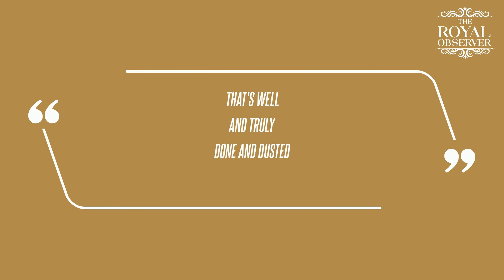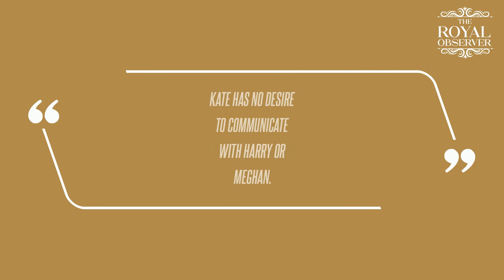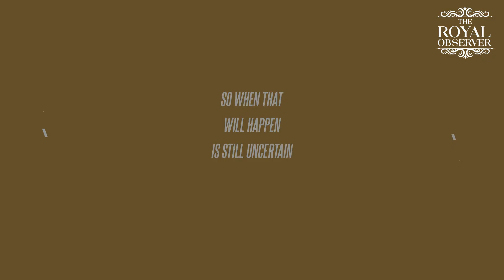Not a Chance: Prince William and Princess Kate Are 'Unlikely to Build Bridges' With Prince Harry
Harry and Meghan's recent "publicity stunt" with the anti-monarchist prime minister of Jamaica is also said to be just another "moment of treachery" from the California transplants, in the eyes of William and Kate.